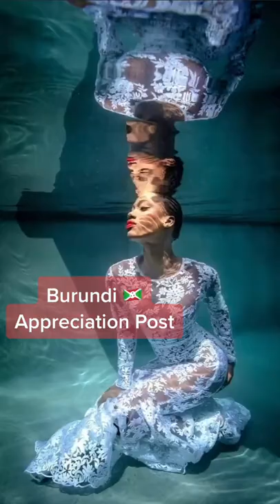Amazing country of Burundi 🇧🇮🇧🇮